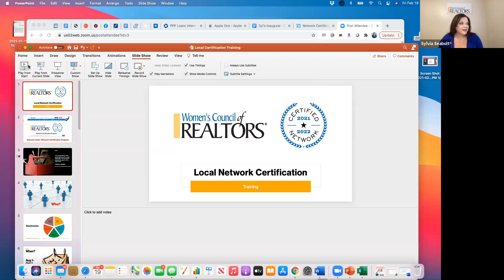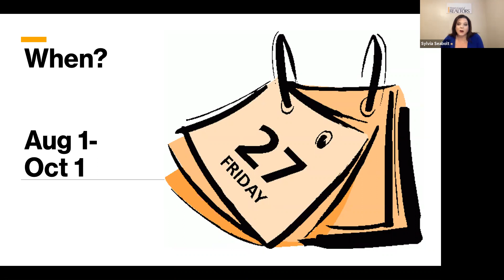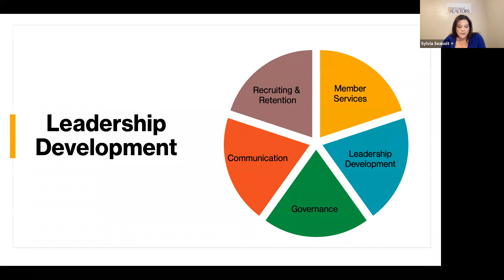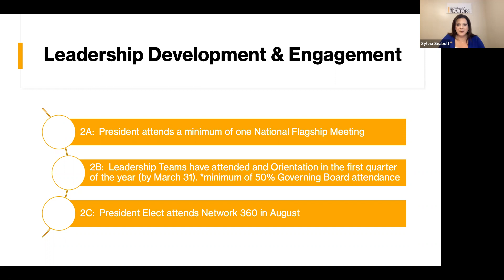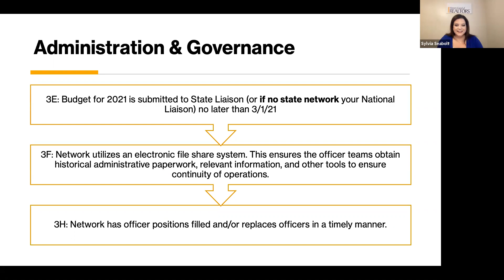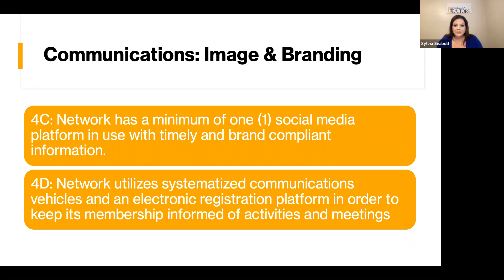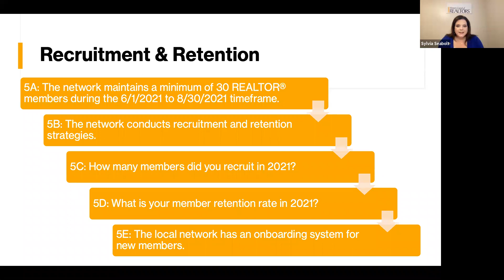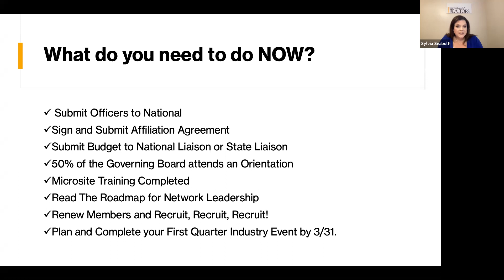Network Certification Roll Out - Local Networks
With Sylvia Seabolt & Jamie Saltman